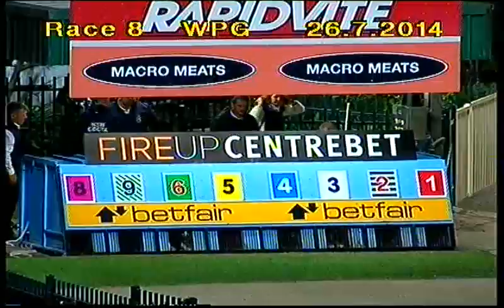WENTWORTH PARK-26072014-RACE-8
Description